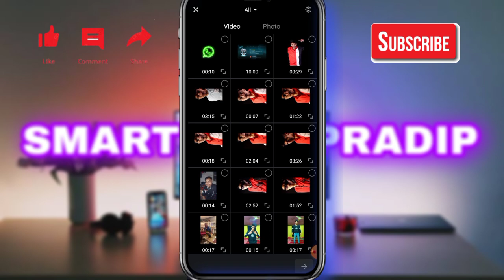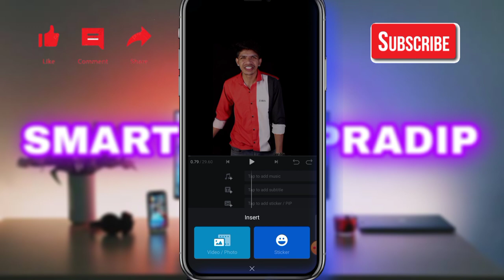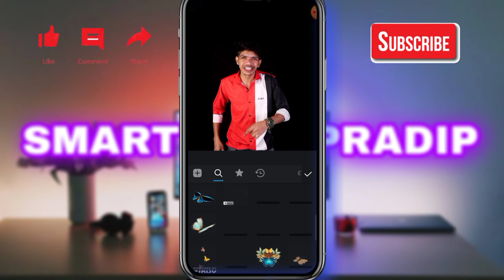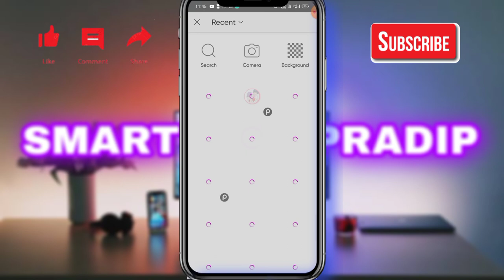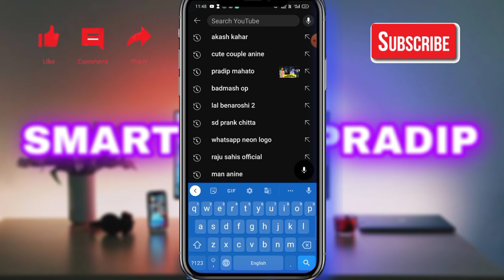How to get Download Sticker/Anime/Png for Short Videos || Trending Reels Tutorial || Pradip Mahato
shooting & editing
Pradip Mahato video editing
Pradip Mahato short video
Pradip Mahato Status
purulia video editing
short video editing
Pradip Mahato Tutorial
Smart Edit Pradip
bangla tutorial